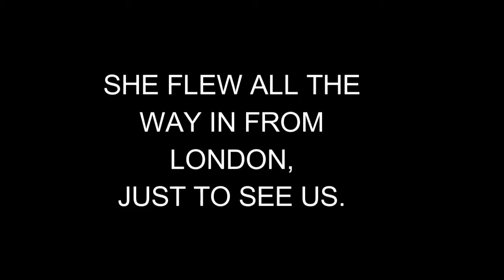Busty British model Genevieve from London l BBW UK Model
Re upload Re editi
Belly Dancing is a Life Style to this Beautiful woman. I Meet this beautiful Belly dancer on a cold evening in London, and she granted me some time in late 2006
Beautiful People Do beautiful Things. That couldn't be more true after having a sit-down with a wonderful woman by the name of Genevieve
   Bare skin and conversation.